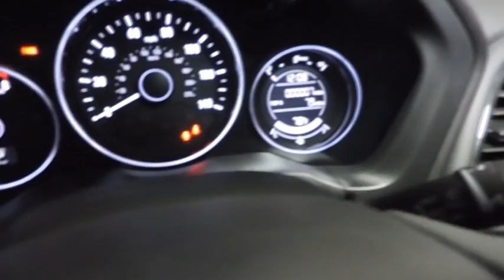2017 HRV Hudson, West New York, Jersey City, Tenafly, Paramus, NJ HHHM700095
Hudson Honda
6608 John F Kennedy Blvd

You could keep looking, but why? You've found the perfect vehicle right here. This vehicle won't last long, take it home today. Beautiful color combination with Gray exterior over BLACK interior making this the one to own! Just what you've been looking for. With quality in mind, this vehicle is the perfect addition to take home.